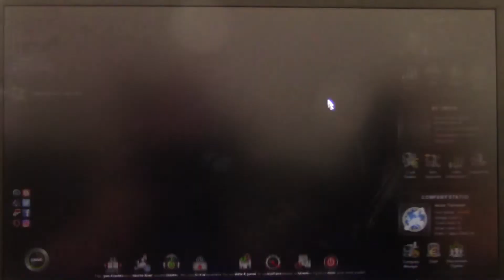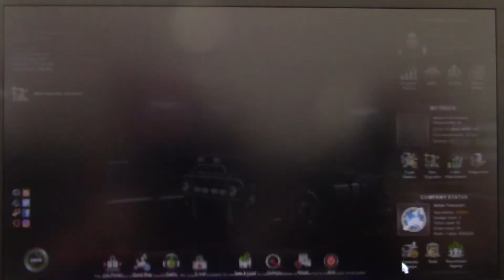MongoTV_1600 - Del 179 - ETS2 - Hvordan Man Starter i Euro Truck Simulator 2 - Anton Transport